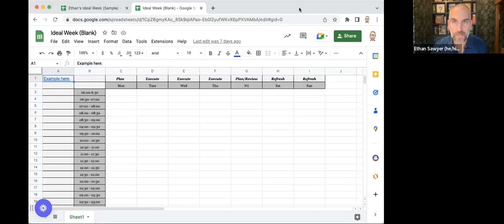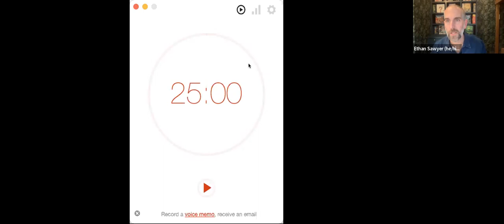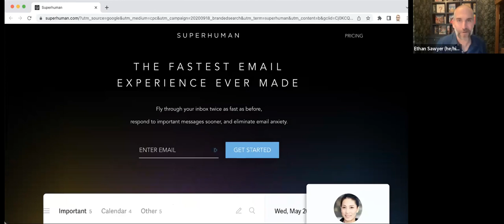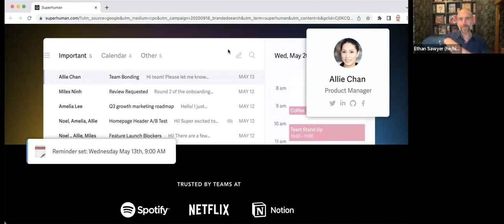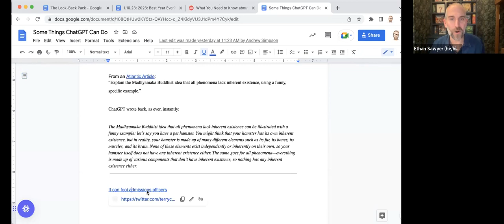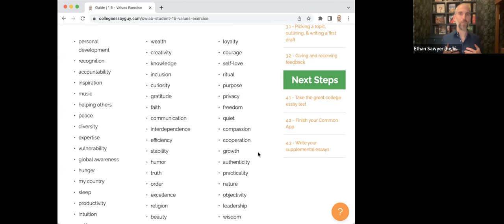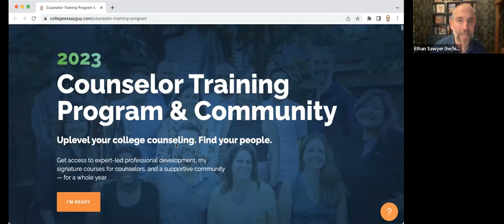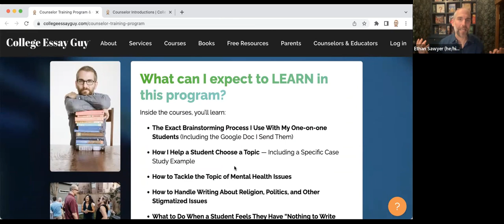2023: Best Year Ever? — For College Counselors & Independent Educational Consultants (1.10.2023)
- Reflecting: The four questions I use each January to review the previous year (Shout-out to Laura Simms @ Your Career Homecoming
- Planning: The system I use to map out my ideal week as a counselor. Shout-out to Michael Hyatt (author of “Your Best Year” + lots more)
Productivity: Three apps that have changed my work life this year (including the email platform that helps me consistently get to inbox zero)
- Tomato One (free, used it to prep for this webinar)
- Here’s a primer on what’s happening from the ACLU
- Great podcast episode to hear two perspectives on it: Affirmative Action Isn't Perfect. Should We Keep it Anyway?

✋ QUESTIONS? ✋